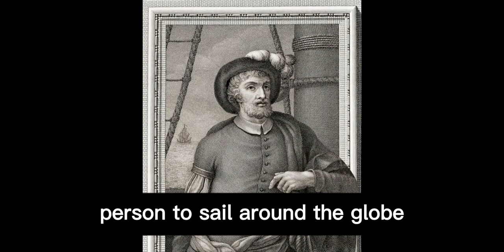The First Person To Sail Around The Globe-Juan Sebastián del Cano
The first recorded circumnavigation of the world was completed by Juan Sebastián Elcano, also known as Juan Sebastián del Cano, a renowned Spanish explorer and sailor. In the Basque area of Spain's town of Getaria, he was born sometime around 1476.

Elcano joined Ferdinand Magellan's extensive search for a western route to the Spice Islands in 1519. The Trinidad, San Antonio, Concepción, Victoria, and Santiago were among the five ships in the fleet, which departed from Seville in Spain. Elcano distinguished himself as a capable navigator and a trustworthy commander throughout the grueling expedition.

When Magellan was slain in the Philippines in 1521, tragedy befell the mission. Elcano took over leadership of the Victoria, the last surviving ship in the fleet, after Magellan passed away. Elcano chose to proceed on purpose since he was determined to finish the voyage.

Elcano was in command as the Victoria navigated through perilous waters and overcame various difficulties as it sailed westward across the Indian Ocean and successfully reached the Cape of Good Hope. The crew had to deal with a lack of supplies, aggressive interactions, and the constant threat of storms and shipwrecks.

The Victoria finally docked in the Spanish port of Sanlcar de Barrameda in September 1522, after nearly three years at sea. An important milestone in the history of human exploration, the circumnavigation proved for the first time that the Earth was round and illustrated the potential of worldwide navigation.

Elcano continued his profession as a sailor and explorer after the mission. He took part in following expeditions and started trading in the recently found areas. His precise endeavors and actions after the voyage are not, however, well documented.

On August 4, 1526, Juan Sebastián Elcano passed away while traveling to the South American Pacific coast. Even though he passed away not long after the famous circumnavigation, his accomplishments during the journey and his contributions to maritime discovery cemented his legacy as a significant figure in the Age of Discovery.

Elcano's accomplishment not only increased our understanding of geography but also opened new commerce and exploratory routes. His name came to represent bravery, tenacity, and an adventurous spirit. Elcano is still regarded as one of history's greatest explorers, and he will always be linked to the amazing achievement of being the first person to sail around the globe.